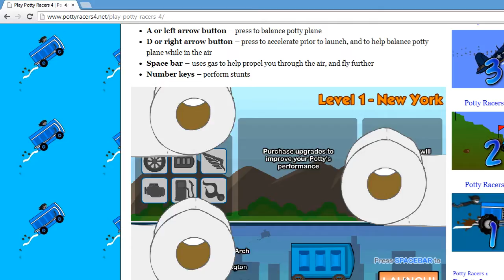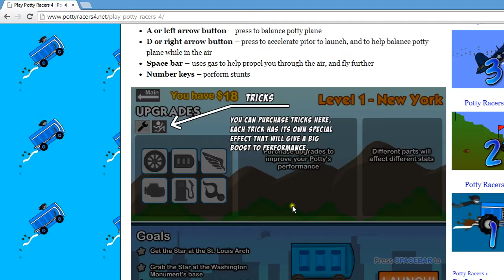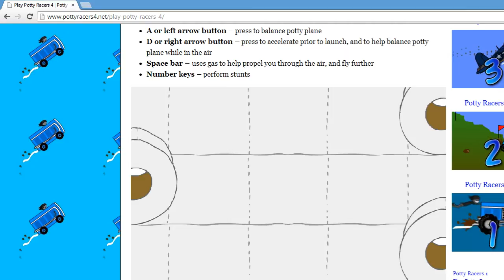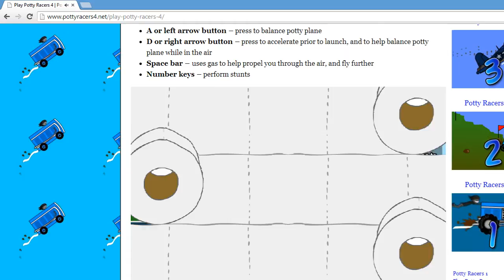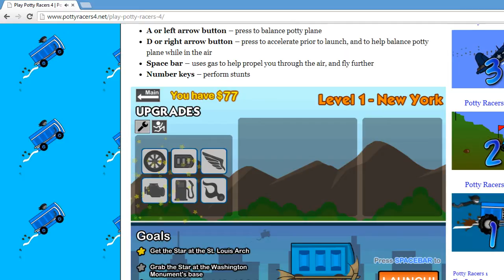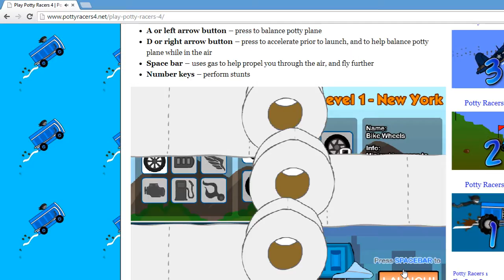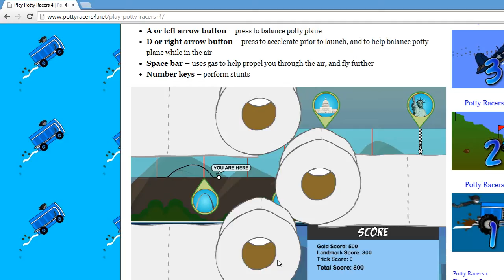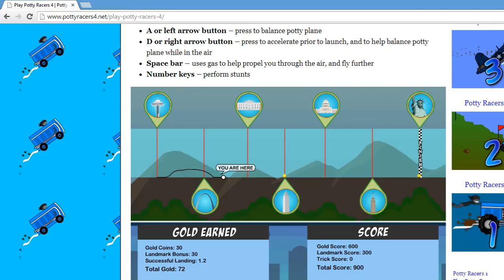potty racers 4: BEST GAME EVER